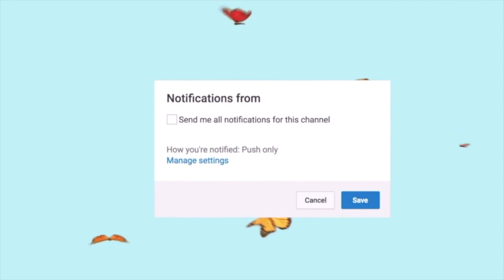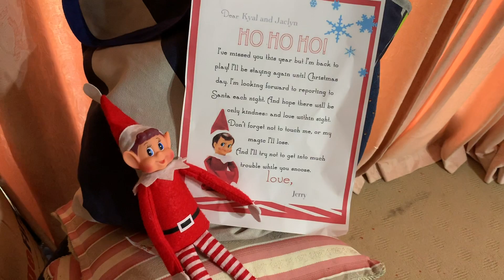Vlogmas Day 1- The Elf is Back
I'm also planning on posting other weekly videos as well. I apologise for this video going up slightly late, I had some difficulties but I really wanted to do vlogmas this year.